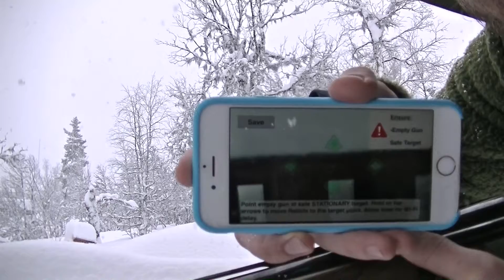Hvordan fungerer ShotKam?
Oppdatering 2021: Visse spesifikasjoner i videoen kan være utdatert.
Har fått mange spørsmål angående haglekameraet, ShotKam.
Kort video om pris, funksjonalitet og tips.